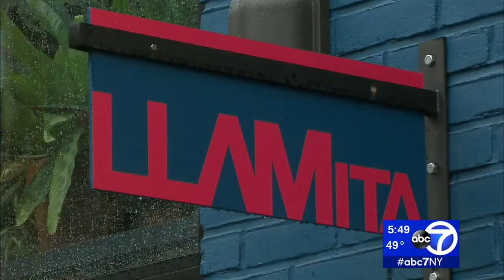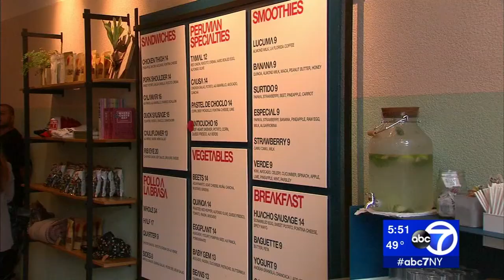Neighborhood Eats: Peruvian food at 'Llamita' in the West Village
Llamita is the second restaurant by Chef Erik Ramirez and Juan Correa.

Both Ramirez and Correa are Peruvian and felt that New York City needed more Peruvian options.

NEW HERE? –